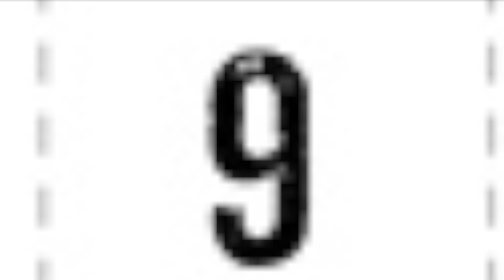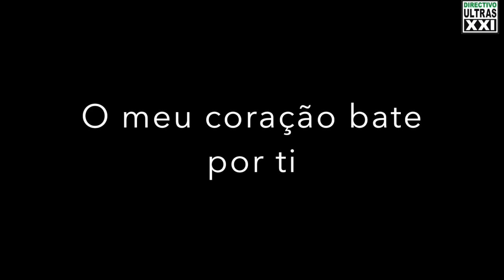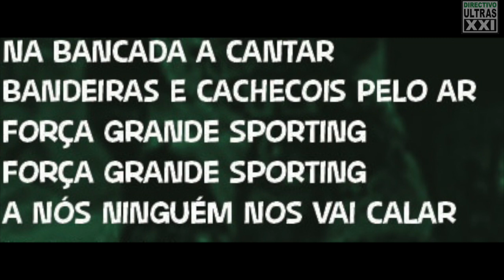CD 14ºAniversário - A nós ninguém nos vai calar